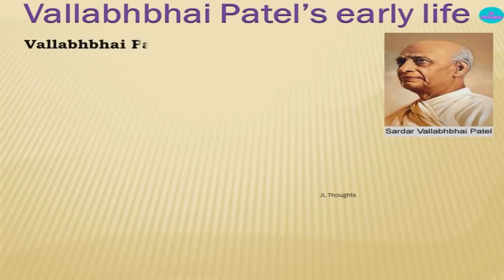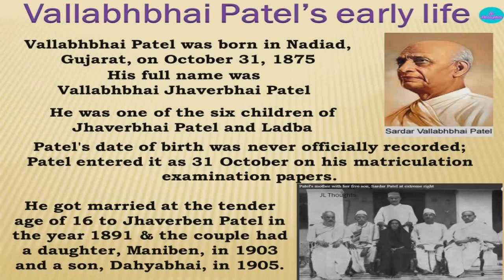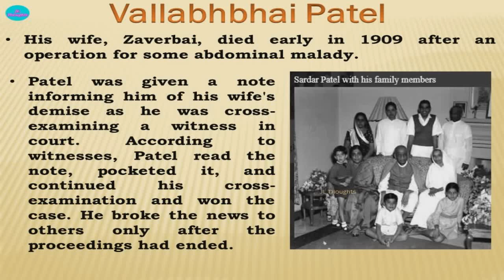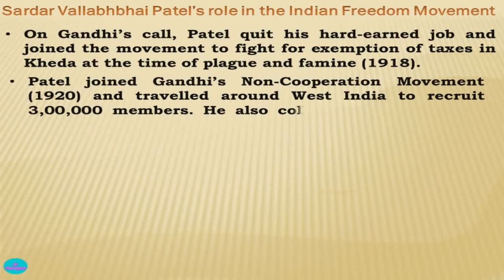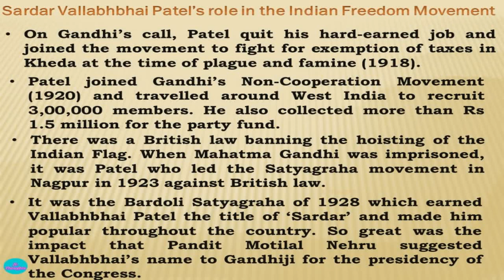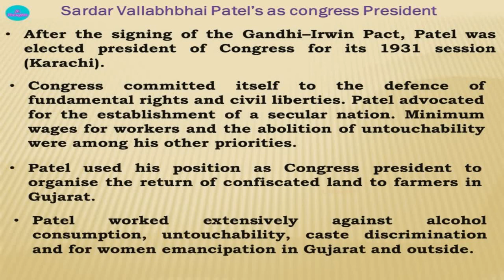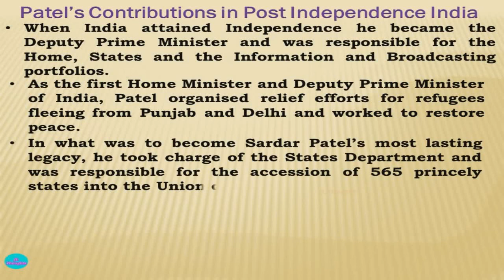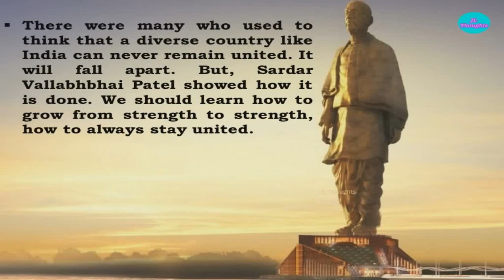Biography of Sardar Vallabhbhai Patel |About Sardar Vallabhbhai Patel |Essay/speech On sardar Patel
Biography of Sardar Vallabhbhai Patel
Sardar Vallabhbhai Patel Biography
Ten lines on Sardar Vallabhbhai Patel
Essay on Sardar Vallabhbhai Patel
Few Lines on Sardar Vallabhbhai Patel
Speech on Sardar Vallabhbhai Patel
Sardar Vallabhbhai Patel essay in English,